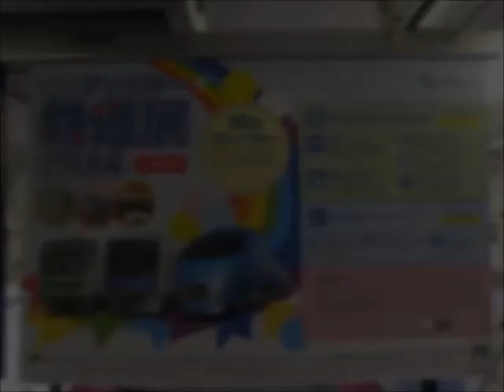２０１４年小田急ファミリー鉄道展 第一・第２会場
１０月１８日・１９日に海老名の小田急電鉄海老名検車区とビナウォーク会場で小田急ファミリーフェスタ鉄道展が行われました。
今回は展示車両で東京メトロ１６０００系の展示が行われたほか鉄道模型展示・物品販売なども行われました。